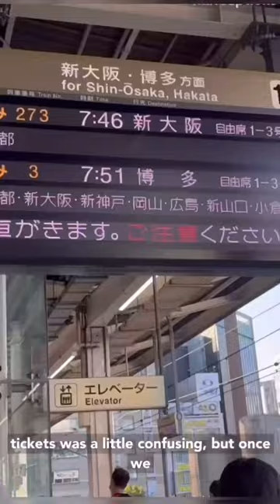Would you ride this train? 🚄